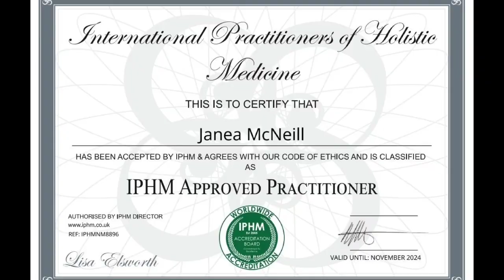HIGHLIGHTING 16 BLACK OWNED BUSINESSES FOR UJAMA | KWANZAA | JANEA'S GEMS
I honestly couldn't think of a better way to end Day 4 (Ujama) than to give flowers to these awesome black owned businesses doing their thing. I personally love them all!!! Check em out!!!